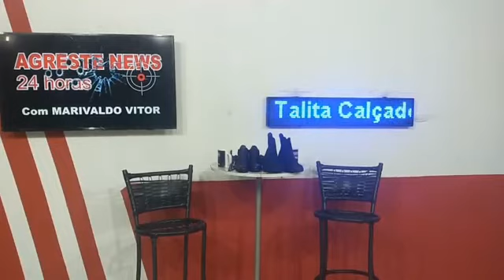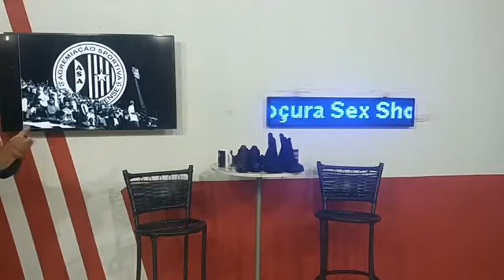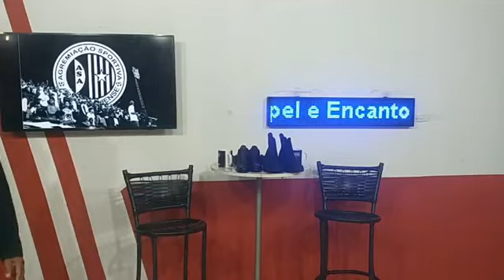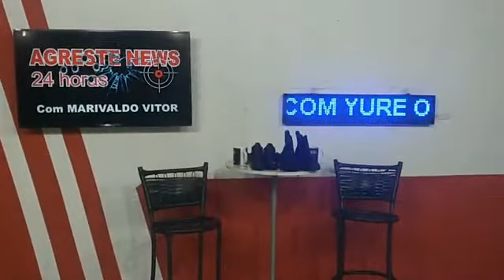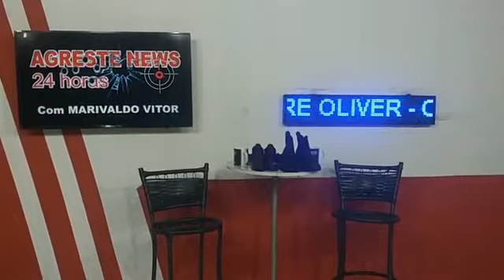AGRESTE NEWS 24 HORAS programa 77 - 25_09_2019 Inscreva-se agora mesmo em nosso canal no YouTube